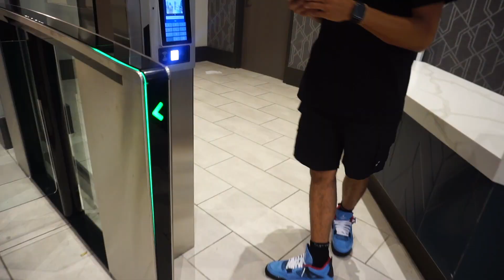labor day weekend as a GSU student | kayisyen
hey kk babes, i hope you enjoyed today’s video 🧚🏽‍♀️. in this Labor day vlog I went to a pool party with my youtube friends and we got really lit.

about keila 🧞‍♀️
🍒name : keila
🍓age : 20
🍉birthday : september 18
🍎film : sony a5100
🫐home : atl

(business & collabs )